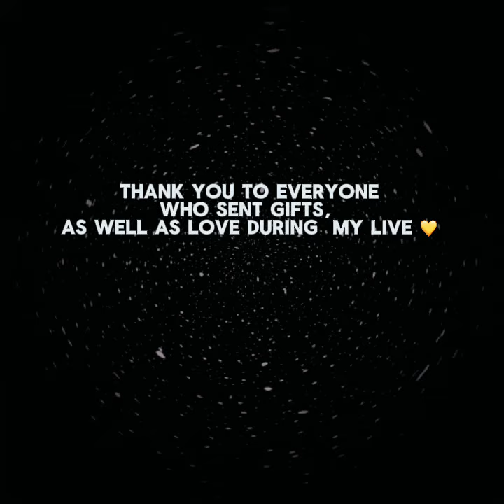THE PERSON COMING TOWARDS YOU 👀confirmation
You have manifested multiple options.